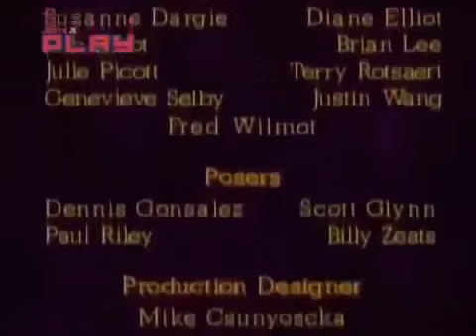Eek! The Cat 1x04 Eek Vs The Flying Saucers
Eek! The Cat Season 1, Episode 4: Eek Vs The Flying Saucers